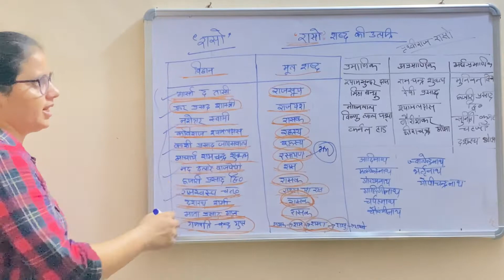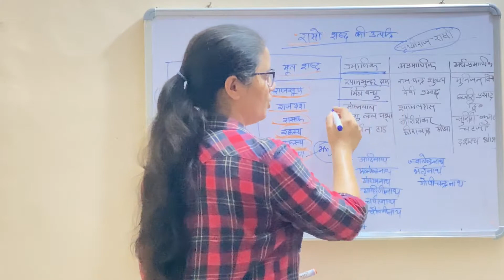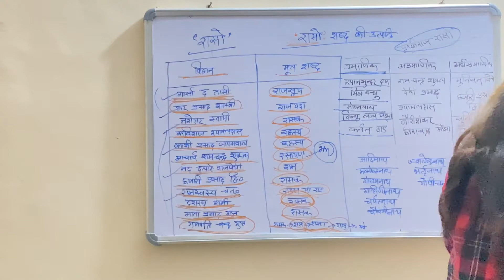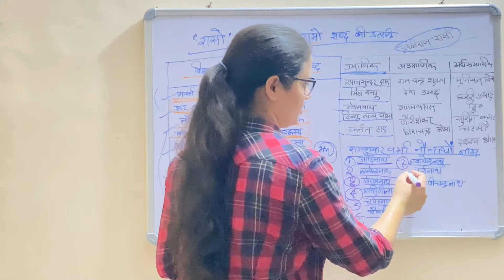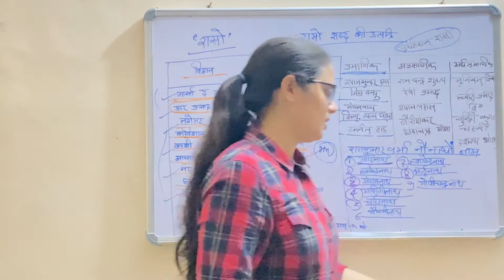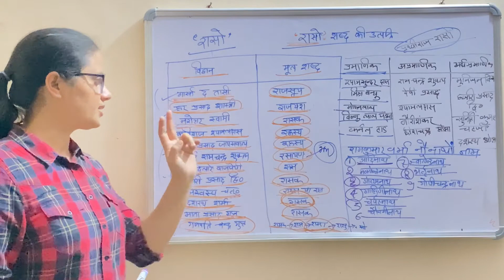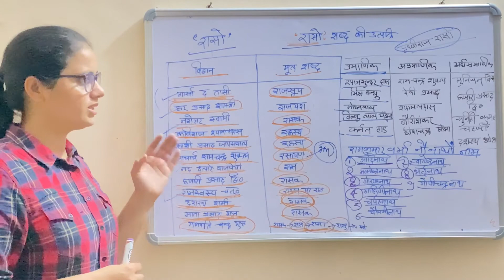Aadikalin sahitya /हिंदी साहित्य का इतिहास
हिन्दी आदिकालीन साहित्यिकार और उनकी कृतियाँ
newsDelhi university m.a. hindi entrance exam paper answeraaj tak hindi newslive news in hindi